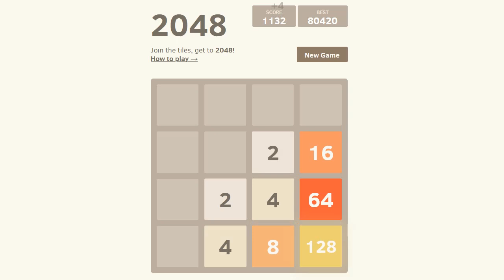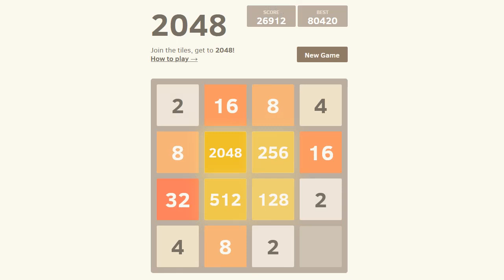Random 2048: Season 4 Episode 21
I died because I was trying to get the 2048 in the corner. At least I got 2048.